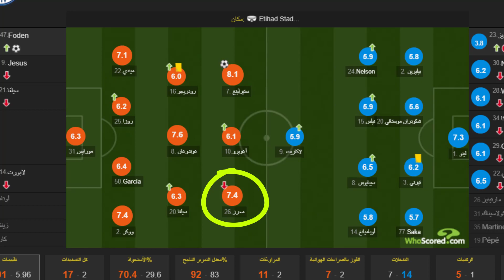تقيم رياض محرز / تحليل مباراة مانشيستر سيتى وارسنال / مانشيستر سيتي 3-0 أرسنال